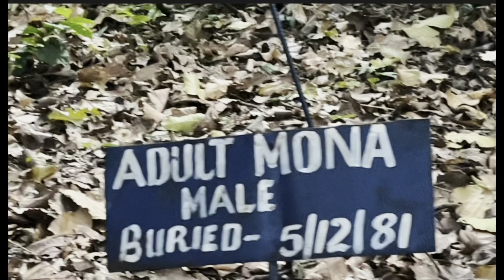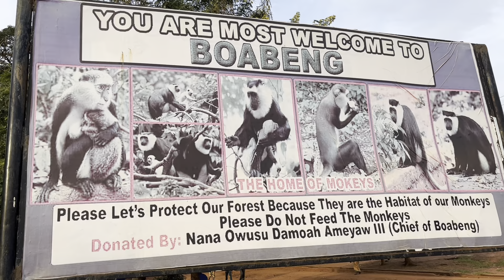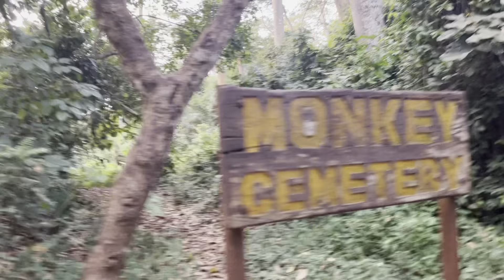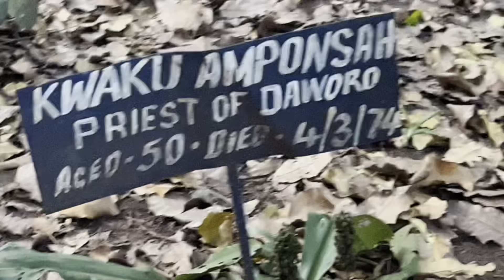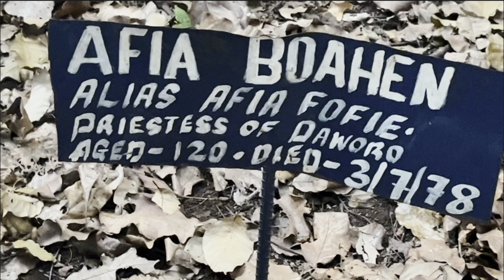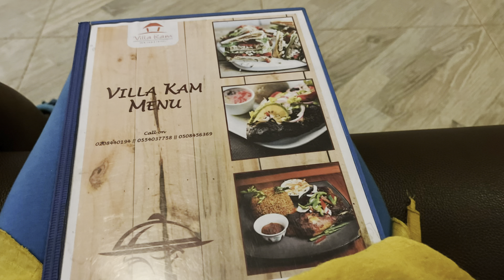BOABENG - FIEMA MONKEY SANCTUARY: A VILLAGE WHERE HUMANS AND MONKEYS LIVE TOGETHER IN HARMONY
Boabeng and FIema village are communities where monkeys and humans live in harmony. It is home of the Mona Monkeys and Colobus Monkeys. The villagers believe that those monkeys are sacred.  The Monkey Sanctuary includes a Monkey Cemetery.

Thanks to Links Across Borders for organizing my trip to Ghana and all my tours

Thanks to our Tour Guide from Native Roots Adventures